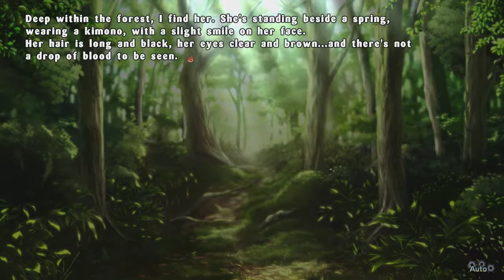Senran Kagura Estival Versus - Story Mode [Part 21] Even More Plot!?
MAMA SHAMA